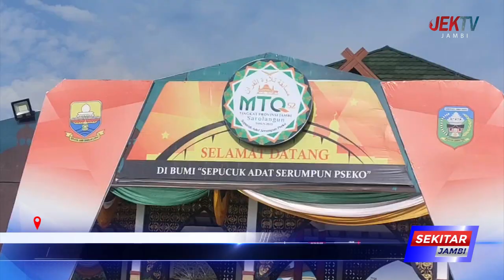PARA PEDAGANG NIKMATI PENINGKATAN OMZET DILOKASI MTQ